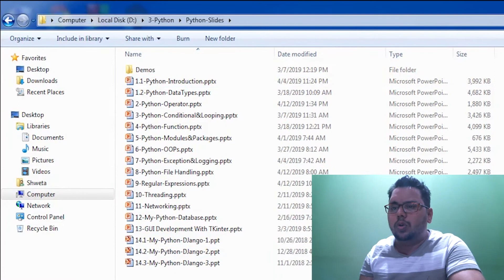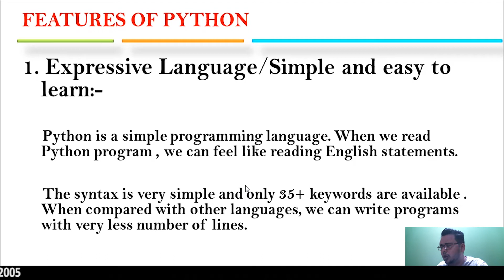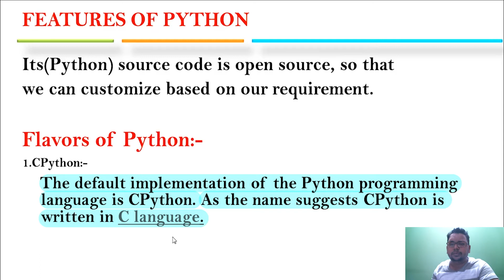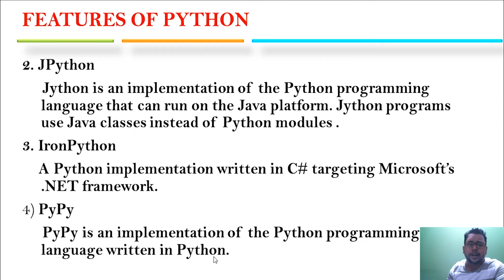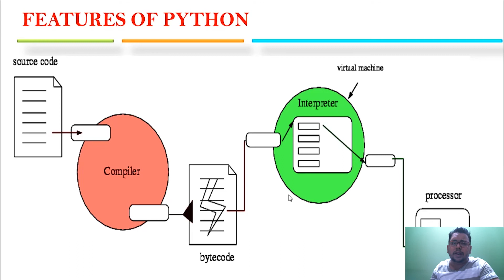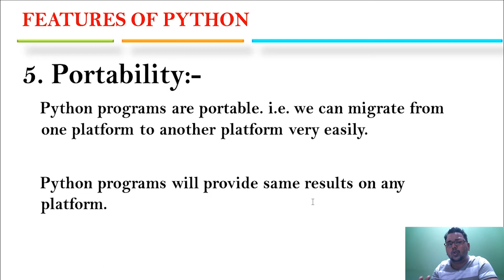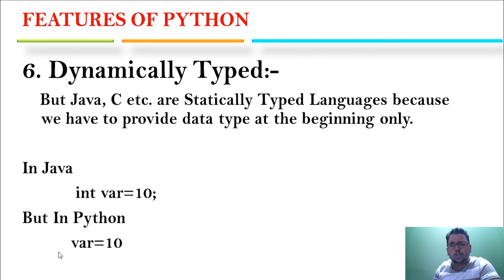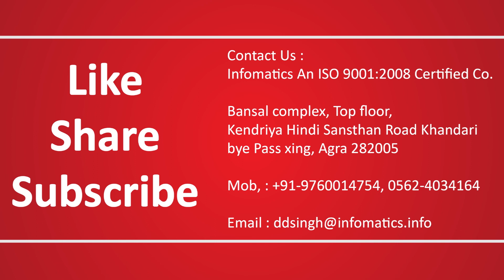Features Of Python | Computer Science With Python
Hello Friends,
in this video we have discussed about " Features Of Python ", Watch This Video Till The END..